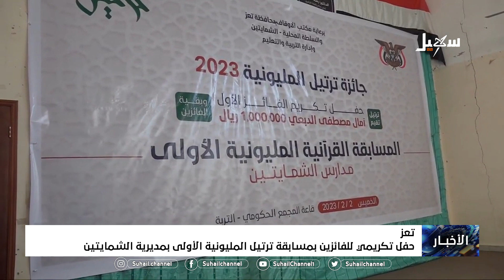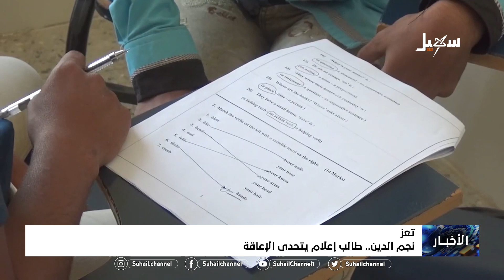نشرة الأخبار ( التاسعة مساءً ) 5-2-2023